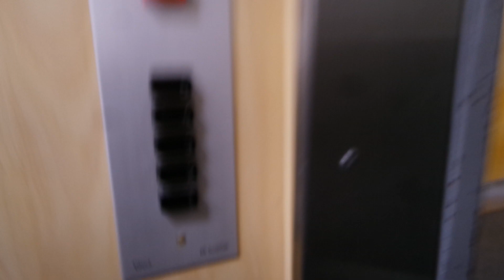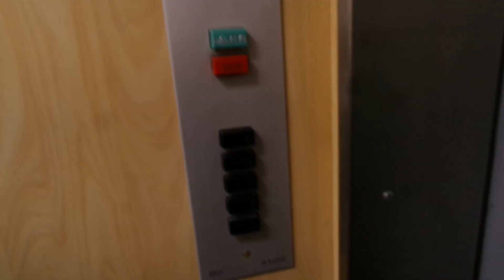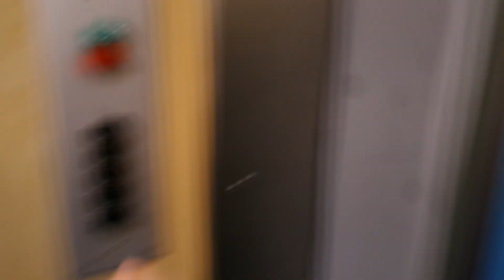Old Kone traction elevator/lift in Arkadiankatu 15C, Helsinki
Location: Arkadiankatu 15C, Helsinki, Finland
Brand: Kone, Filmed with Elevators from Finland
Year installed/modernized: 1963 (added later)
Serial number: H 12050
Floors: 5(1, 2, 3, 4, 5)
Capacity: 3 persons or 240 kg
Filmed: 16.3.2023